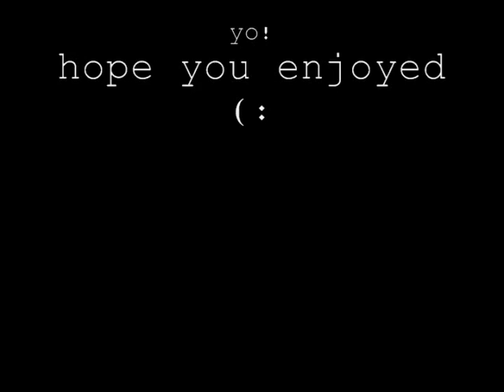Austin Martin and Austin Semo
couple clip from Martin and Semo